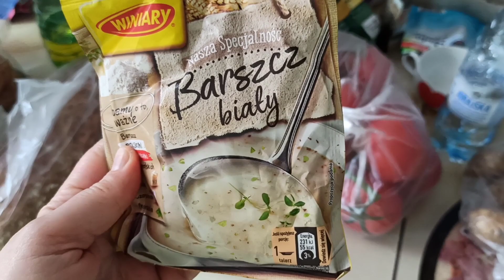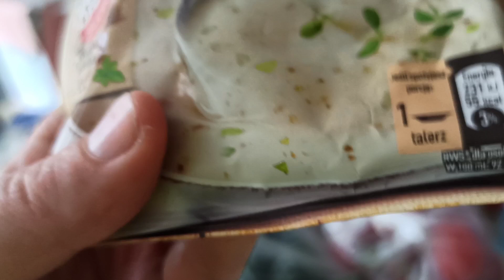В парке ВАЛЯЮСЬ/СДАЛА 2 ЭКЗАМЕН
Инстаграм с картинами

meryvellet

На хлеб с маслом :

Приват банк : 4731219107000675 Варлыга Марина